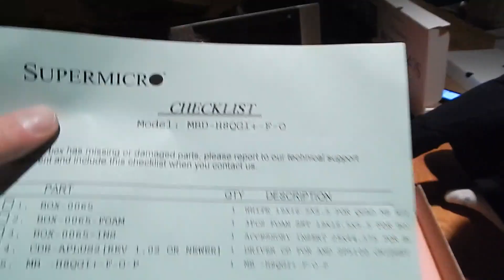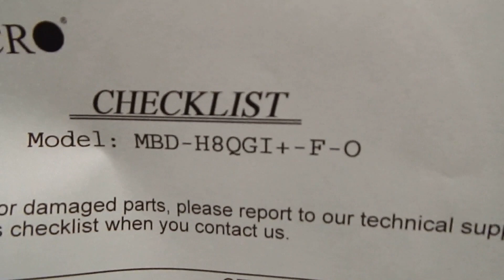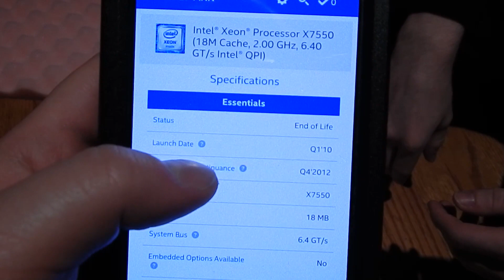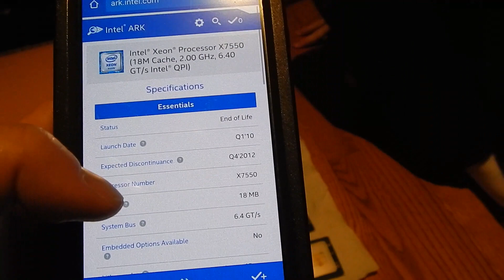Grateful42's Server Goodies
- The Intel ARC page for the CPUs

- Supermicro's page for the motherboard we looked at